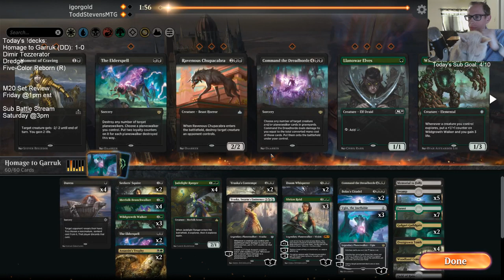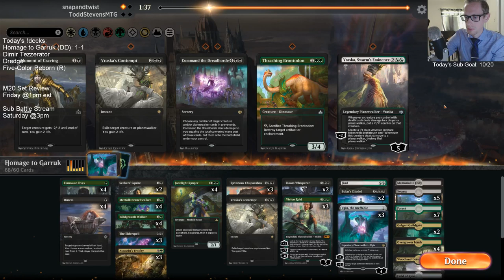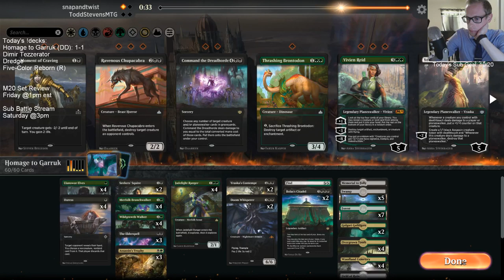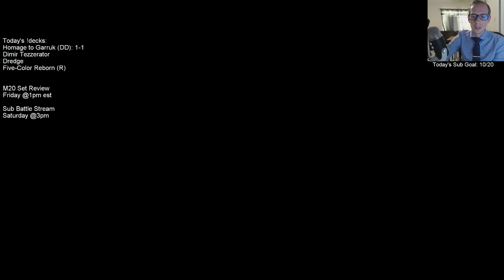Homage to Garruk: Making a Standard deck Garruk would approve of